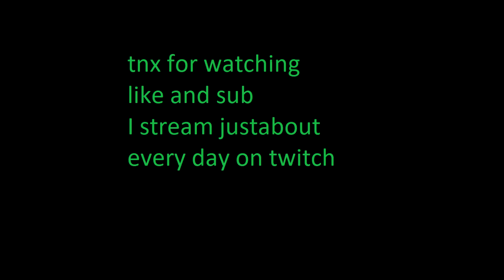Home and Away on Very Hard (ep.6)